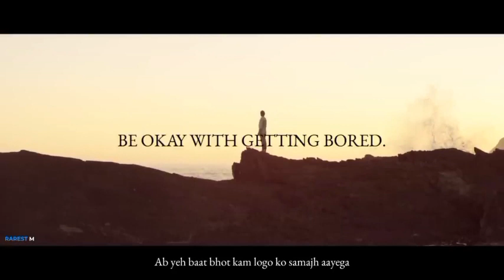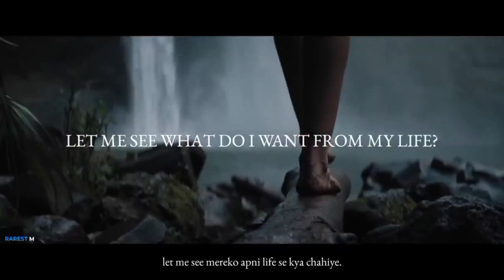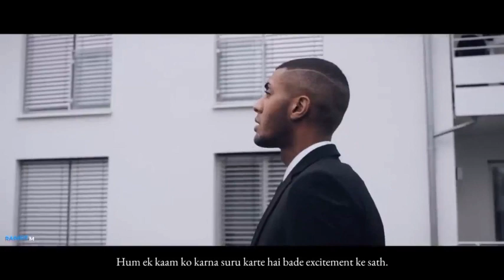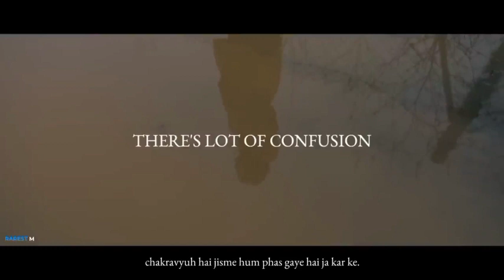Do This for 1 Days To Reset Your Brain| By Sandeep Maheshwari |life changing video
a strong mind set

Do This for 1 Days To Reset Your Brain- By Sandeep Maheshwarisandeep maheshwari motivational speech sandeep maheshwari motivational video

sandeep maheshwari motivational story

sandeep maheshwari

motivational speech for study

sandeep maheshwari motivational shorts

K

K

sandeep maheshwari motivational speech love

71 71

sandeep maheshwari

sandeep maheshwari

motivational speech for

students

sandeep maheshwari motivational songsandeep maheshwari

71

71

sandeep maheshwari morning motivation

sandeep maheshwari bhuvan bam

sandeep maheshwari khan

sir

sandeep maheshwari technical guruji

sandeep maheshwari suhani shah

sandeep maheshwari motivational video sandeep maheshwari

vikas divyakirtimotivational video

motivational songs

motivational songs hindi status

motivation

motivation fearless

لا

motivational soul

لا

motivational speech

لا

motivational

motivational speaker